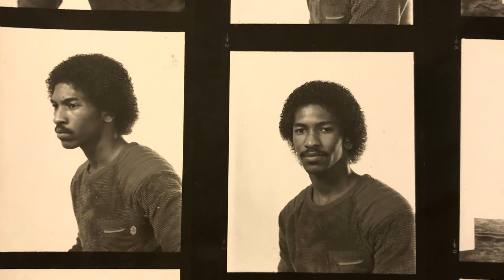BNT Spotlights: Watson Swift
Ensemble member Watson Swift (he/him) made a stirring debut with Broken Nose Theatre in our 2018 production of KINGDOM, written by Resident Playwright Michael Allen Harris. But his history collaborating with our team members pre-dates even that! Watch him chat about his intro into acting, where he grew up, and the *only* way he'll go dancing in the future.

Interview conducted by Spenser Davis and edited by Jacqui Jaurena.

Show photos featured:
EL STORIES, Waltzing Mechanics, 2013
KINGDOM, Broken Nose Theatre, 2018 (x3)
BEST FOR WINTER, Idle Muse Theatre, 2019